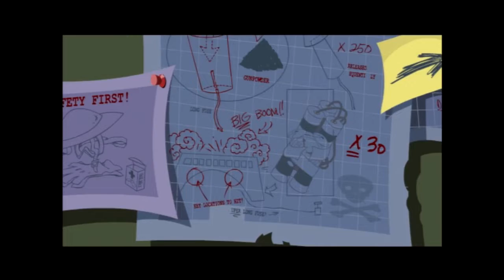Sly 3 Honour Among Thieves - Part 18: Mind & Matter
It was only a matter of time until we got to Sly 3! Sly 3 Honor Among Thieves is the final game of the PS2 Sly trilogy and I personally think it's the best! I'm gonna have a blast with this one, I can tell! :D

JERSEY
JE4 9TB